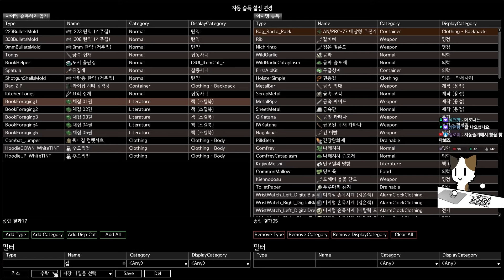창술사 생존기#5 [좀보이드]